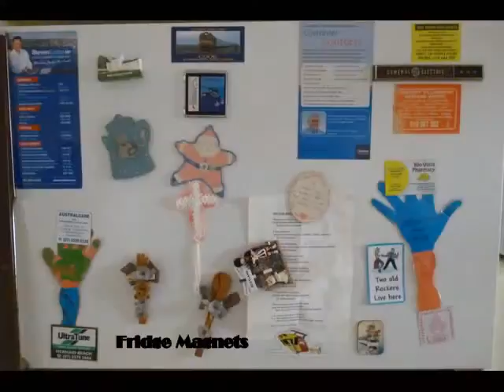Sam's Quirky Pic's